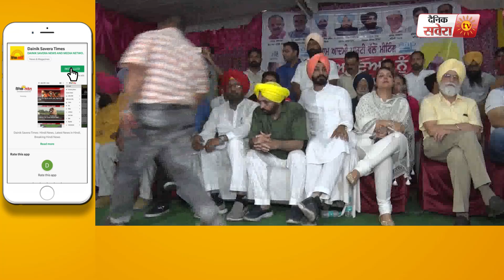सबसे पहले AAP ने किया इन 5 Lok Sabha Candidates का ऐलान